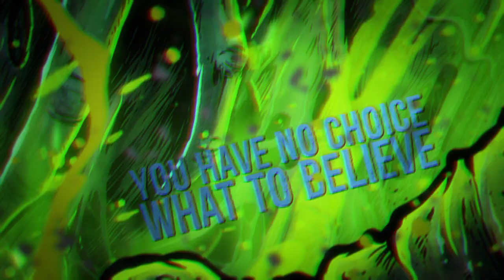A Night In Texas - Mortal Drones feat. Mike & Casey of Angelmaker (OFFICIAL LYRIC VIDEO)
SHOP MERCH NOW

Official Lyric Video for "Mortal Drones" from the "Unholy Alliance" EP

Lyric video by: Scott Rudd
Engineered and produced by: Cory Judd
Mixed and mastered by: Will Putney

Lyrics:
Deeply embedded within the human race
Flooding our minds, generation of waste
Mortal drones programmed to obey
The foolish follow the herd as they prepare to die
Born just for lies to be transmitted to our heads
The descent of human trust
being corrupted by the power of greed and lust
Spreading this disease but blinded to know the truth
It's a cycle that will never end
Let the master plan unfold
Leaving us for dead

Mortal drones they will speak no truth
Bare witness the masses that are led before you
One by one they will propagate the lie
Minds abandoned, living to die

Creating delusions in our mind, fed lie after lie
You wonder this land with insensibility
Followed by the fabrics of what you call society
Distorting what we see, you have no choice what to believe
Life forever ruled by corruption and avarice
Barricaded consciousness
But still blinded to know the truth
Enslaved, enchained, by the prophets that man has demanded
Your fate, prefaced
The darkest day is upon us all
Our only solace is deaths embrace

Minds abandoned, living just to die